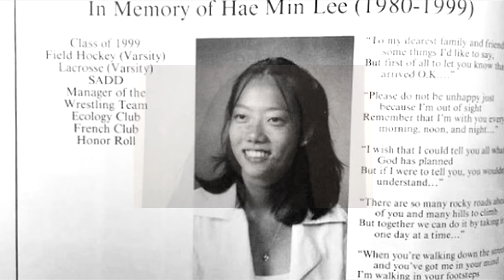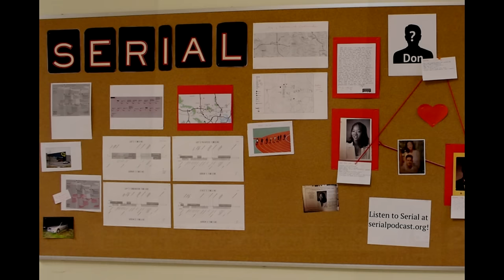PODCAST AYUDA EN CASO CRIMINAL - REALIDADES - THECRISSALFA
Nuevo video de día domingo:
-18:00 Hrs Ciudad de Mexico
-18:00 Hrs Colombia
-20:00 Hrs Argentina
-19:00 Hrs Bolivia
-20:00 Hrs Chile
-18:00 Hrs Perú